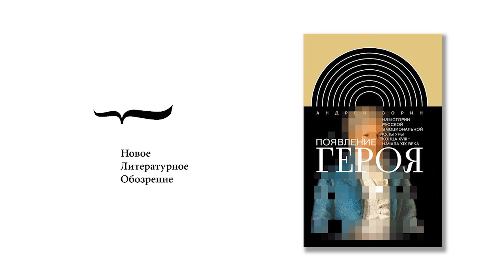Андрей Зорин. Появление героя. НЛО, 2016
Зорин, А.Л. Появление героя: Из истории русской эмоциональной культуры конца XVIII – начала XIX века / Андрей Леонидович Зорин. – М.: Новое литературное обозрение, 2016. – 568 с.: ил.

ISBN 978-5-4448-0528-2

Андрей Леонидович Зорин – профессор Оксфордского университета и Московской высшей школы социально-экономических наук.

Книга посвящена истории русской эмоциональной культуры конца XVIII – начала XIX века: времени конкуренции двора, масонских лож и литературы за монополию на «символические образы чувств», которые образованный и европеизированный русский человек должен был воспроизводить в своем внутреннем обиходе. В фокусе исследования – история любви и смерти Андрея Ивановича Тургенева (1781–1803), автора исповедального дневника, одаренного поэта, своего рода «пилотного экземпляра» человека романтической эпохи, не сумевшего привести свою жизнь и свою личность в соответствие с образцами, на которых он был воспитан. Детальная реконструкция этой загадочной истории основана на предложенном в книге понимании механизмов культурной обусловленности индивидуального переживания и способов анализа эмоционального опыта отдельной личности.

Книга удостоена специальной награды Премии «Просветитель» 2016 года «Просветитель просветителей» и вошла в короткий список Премии Андрея Белого.